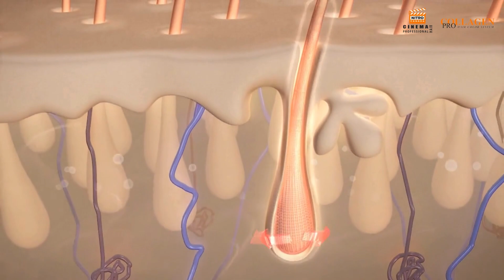بخاخ شعر واقي الشمس والحرارة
بالكيراتين و زيت الارغان
• بخاخ دفاعي للأشعة فوق البنفسجية
• مضاد للحرارة
• شعر سرح طويل الأمد
• ناعم ولامع
• غير لاصق
بخاخ خفيف الوزن ومقاوم للماء وللأشعة فوق البنفسجية يشكل طبقة غير مرئية للمساعدة في حماية الشعر من التعرض لأشعة الشمس ولتقليل الضرر والجفاف لجميع أنواع الشعر.
نيترو سينما بخاخ الشعر  يجعلك تشعرين بالحماية من خلال الحماية من حرارة الشعر الممزوجة بالكيراتين وفيتامين ب5 وزيت الأرغان الذي يمتصه الشعر بسرعة. يساعد كذلك على فك تشابك الشعر ويجعل الشعر يبدو أقل تلفًا وأكثر قابلية للتحكم. حماية الشعر من التقصف الناتج عن التصفيف بالحرارة.
الفوائد؛
 حماية الشعر من الأضرار الناجمة عن الأشعة فوق البنفسجية فئة A وB
 حماية الشعر من التلف الناتج عن التصفيف الحراري
 يتكون من الكيراتين وفيتامين ب5 وزيت الأرغان
 يرطب ويجدد الرطوبة
 يساعد على فك تشابك الشعر وتخليصه من التجعد
 جعل الشعر يبدو لامعاً وناعماً
 مناسب للاستخدام اليومي
 عطر خفيف ولكن يدوم طويلاً
 لجميع أنواع الشعر
طريقة الاستعمال:
يرش بالتساوي على الشعر الجاف أو الرطب قبل وأثناء التعرض لأشعة الشمس ومجفف الشعر ومكواة السيراميك. ابدئي بكمية صغيرة حسب الحاجة. يحتوي المنتج على زيوت، لذلك قد يحدث انفصال طفيف، قم برج المنتج جيدًا ورشه بخفة على الشعر الرطب أو الشعر الجاف. بعده قومي بتمشيط الشعر وصففيه كالمعتاد.